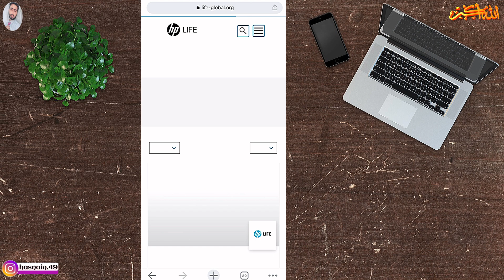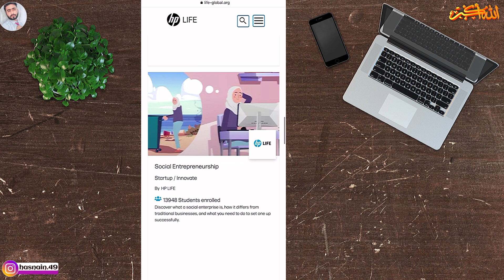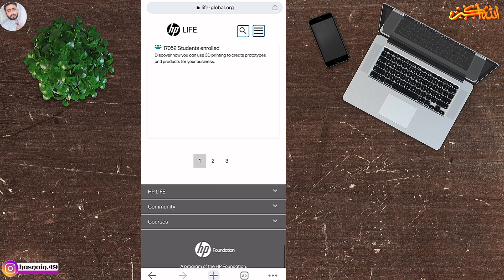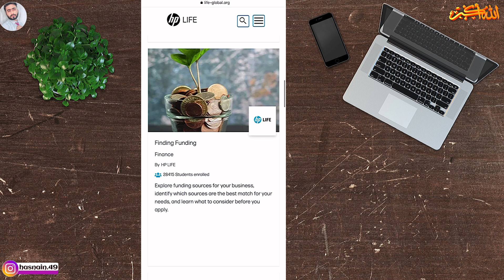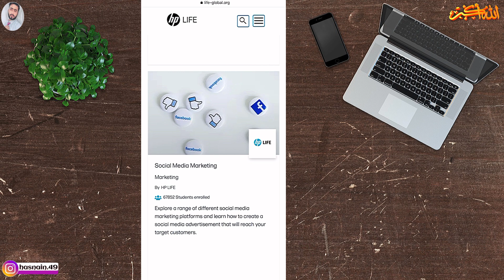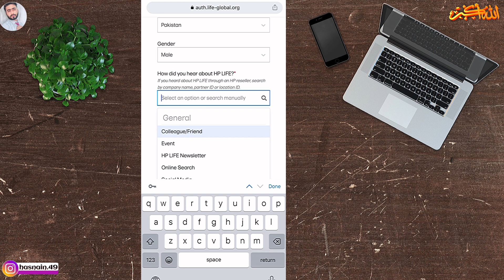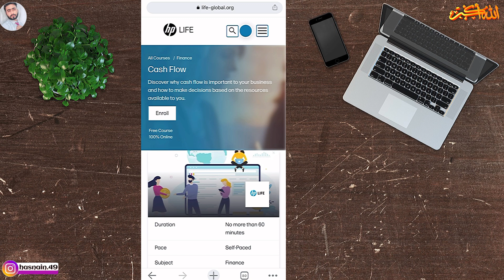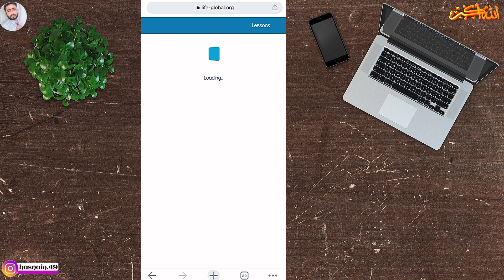HP Free Online Courses | Social Media Marketing Course | Free Courses With Certificates | HASNAIN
Hp free online courses
free courses